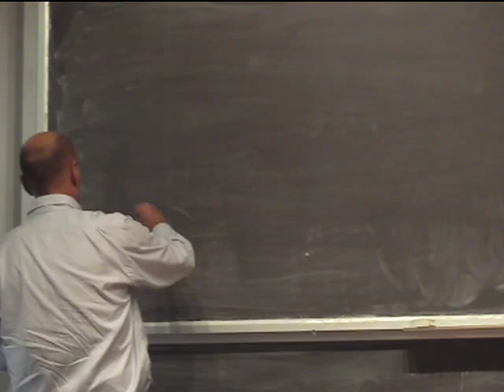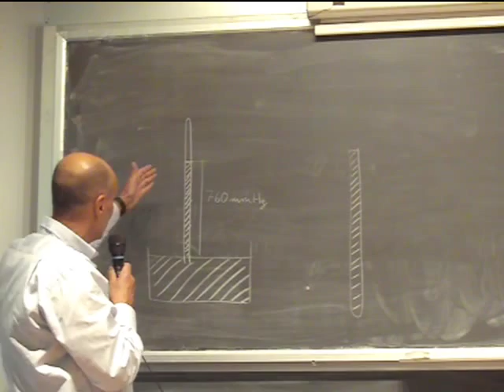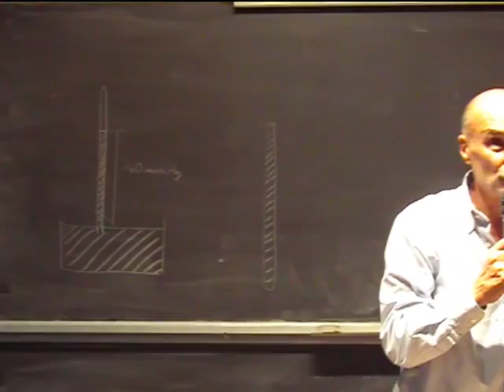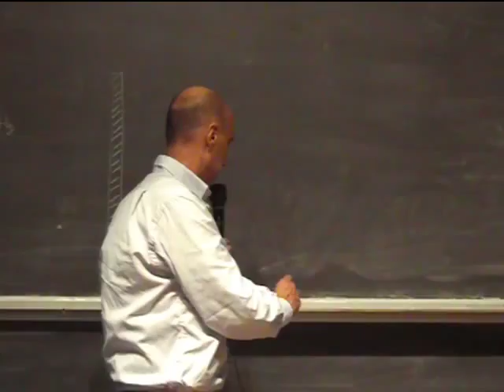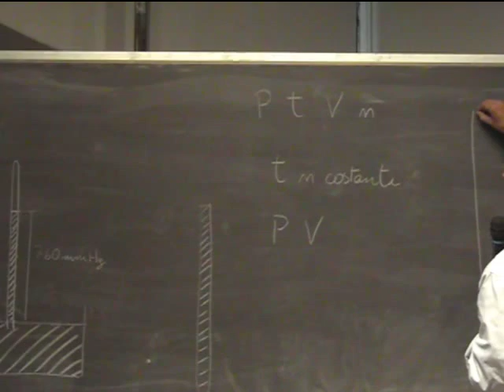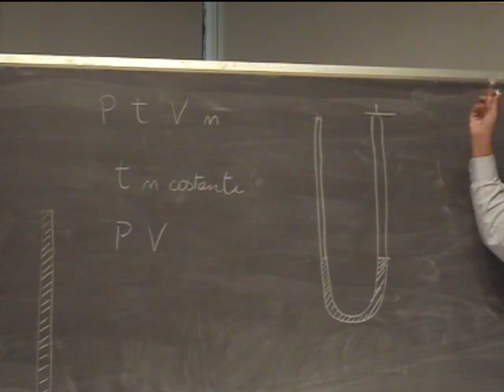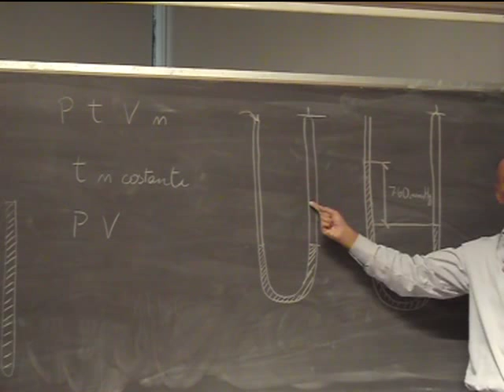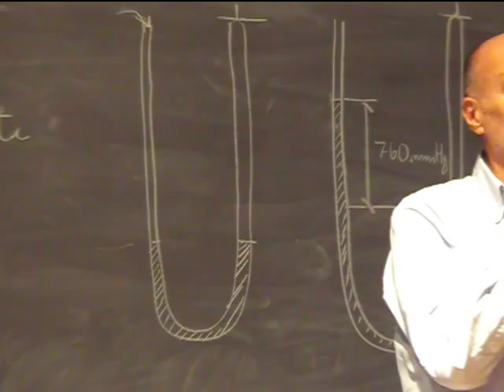Chimica Applicata Lezione 12b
Lezione di esercitazione sul bilanciamento delle reazioni di ossido-riduzione. Gas e loro caratteristiche, pressione, esperimento di Torricelli, legge di Boyle.